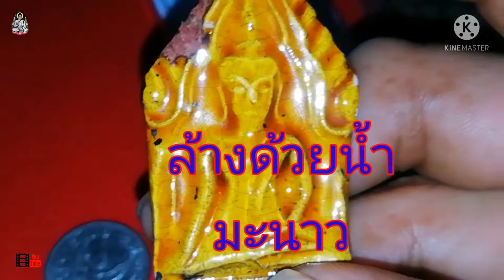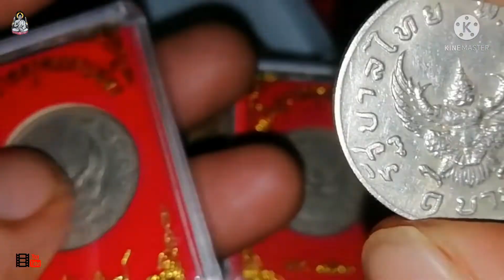EP.๘๒(ล้างพระด้วยน้ำส้มสายชู)​๕%ทำเพื่อศึกษาและเรียนรู้ครับ....###